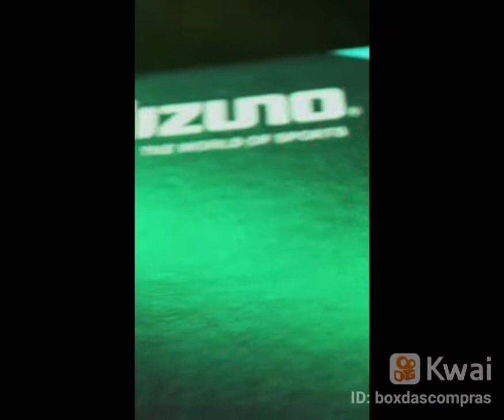Tênis Mizuno wave Creation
A Mizuno acaba de lançar o Wave Creation 22, uma nova versão de um de seus modelos mais celebrados.

Com inúmeras tecnologias, este tênis da Mizuno vai surpreendê-lo, exigindo um corredor que visa um alto desempenho.

 Você quer ir mais longe e com mais força em sua próxima corrida.

Clique para assistir ao vídeo e descobrir mais sobre as tecnologias Wave Creation 22, projetadas para se adequar ao seu estilo de corrida rápida!